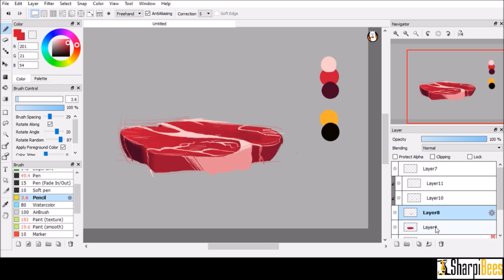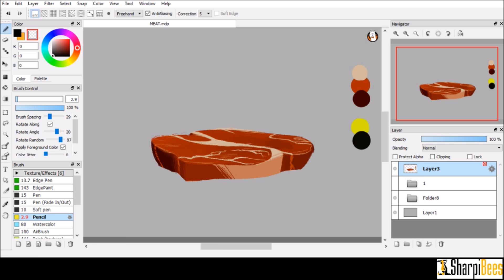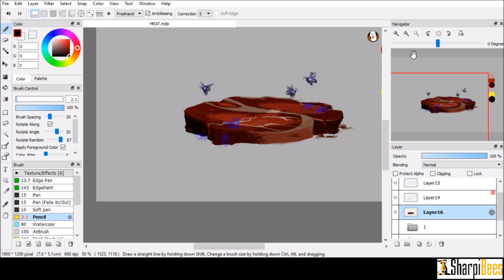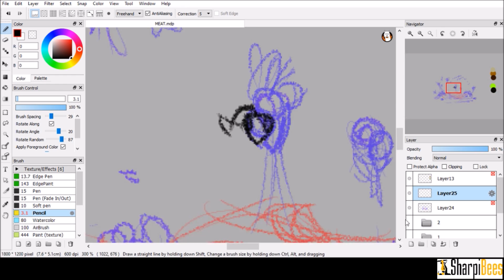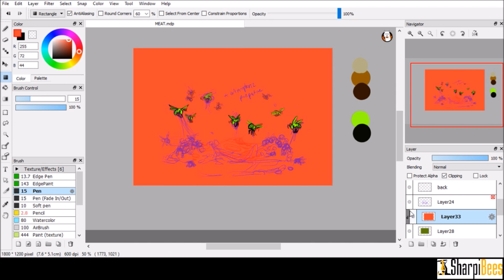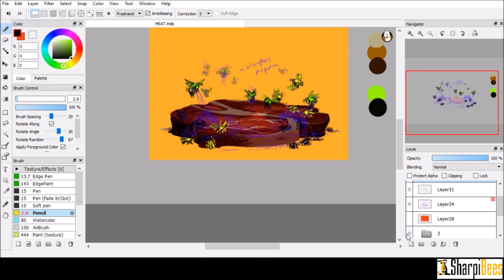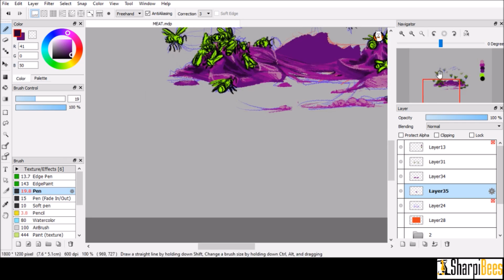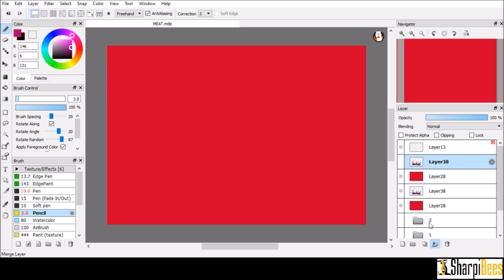Speed Paint - Meat Eating Bees GIF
Drew this lil gif for a class assignment. Enjoy!

Art and character by "Jairus B." (me) "J-L Sharpibees"
I do not give permission to repost/copy the image, nor use it for commercial usage.